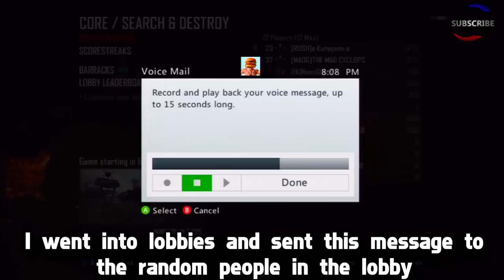MUTED PLAYER TROLLING ON BLACK OPS 2! (Call of Duty)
MrKreepyKoala decides to mute everyone in the Black Ops 2 lobby for being too racist and annoying! Enjoy these hilarious reactions! Smack the HELL out of that Like button to show your support!